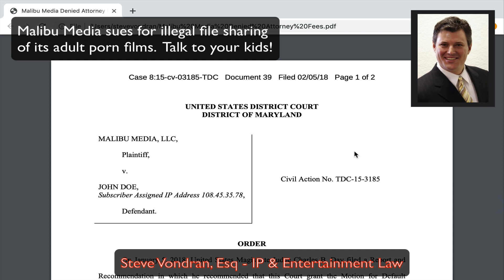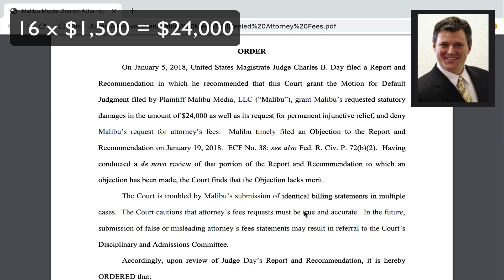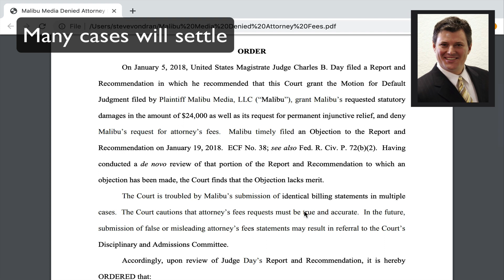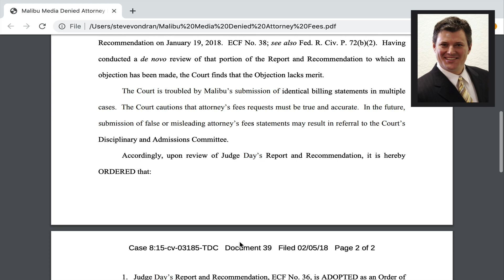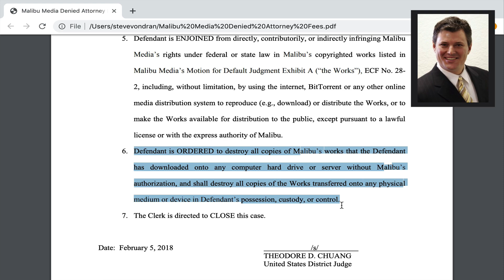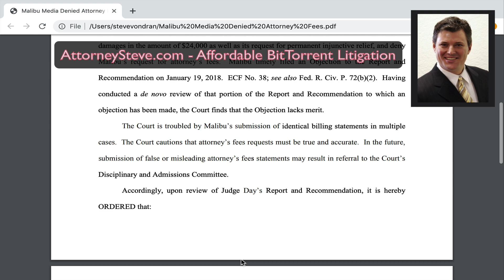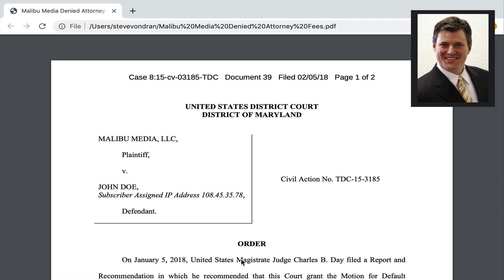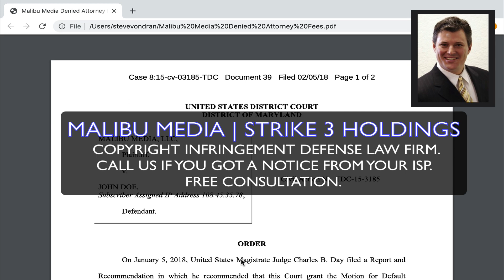Malibu Media DENIED attorney fees but get 24k default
MALIBU MEDIA - NEWS FROM THE TRENCHES

In this episode by Torrent Subpoena Defense Lawyer Steve Vondran discusses a Malibu Media case where the judge questioned what appeared to be boilerplate legal bills being submitted to the Court.  The Attorney for Malibu has some splaining to do and looks like he just got by without a disciplinary charge.  Crazy stuff goes on in these cases; you have to look at all declarations and documents being submitted to the Court.

Malibu Media, LLC is an American adult film company that retails members-only websites containing copyrighted videos of professional quality. The company is based in California and was founded in 2004. Malibu Media distributes its films through the Internet and via physical media such as DVDs. Malibu Media has been criticized for its aggressive litigation tactics, which have been described as "nuisance suits." However, the company has defended its actions, arguing that its aim is not to stifle free speech but to protect its intellectual property rights.